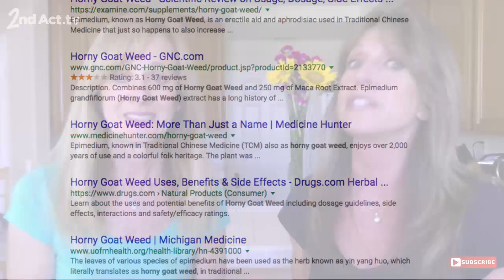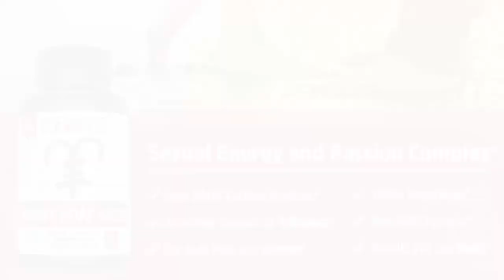Horny Goat Weed Review! Help with Libido, Joint Pain, Mental Boost, Fatigue, and More!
What on earth is Horny Goat Weed?  Horny Goat Weed is used for libido, weak back and knees, joint pain, osteoarthritis, mental and physical fatigue, memory loss, high blood pressure, heart disease, bronchitis, liver disease, polio, a blood disorder called chronic leucopenia, viral infections of the heart, bone loss after menopause, weak bones (osteoporosis), and as a tonic.  How does it work? Horny goat weed contains chemicals which might help increase blood flow and improve sexual function. It also contains phytoestrogens, chemicals that act somewhat like the female hormone estrogen, that might reduce bone loss in postmenopausal women.

2nd Act TV is a resource full of motivation, inspiration and information for men and women over 50!  Our content is focused on helping you get the most out of your 2nd half of life.